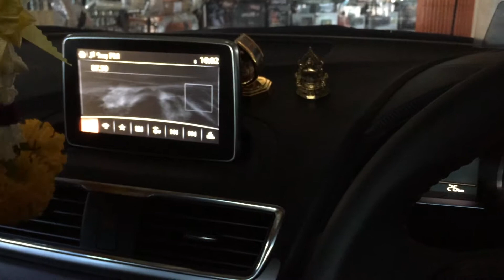CAMERA MAZDA 3/4D 2014กล้องมองหลัง By เพชรประดับยนต์ นครสวรรค์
CAMERA MAZDA 3 2014/4D
กล้องมองหลัง มาสด้า 3ใหม่
-กล้อง ความชัดระดับ HD พร้อมชุดสายไฟ OEM
-ไม่แกะเครื่อง ระบบทำงานได้ปรกติ ไม่มีไฟเตือนโชว์
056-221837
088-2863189